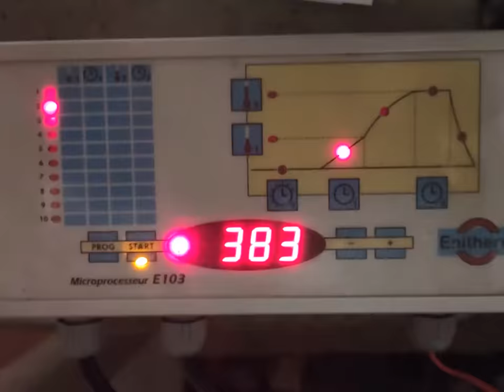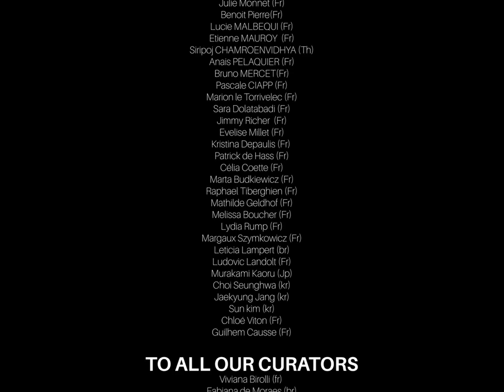2021 WAS....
HAPPY 2022
E²² wish you Happy new year 20²² !!!
Artists, curators, patners, visitors !